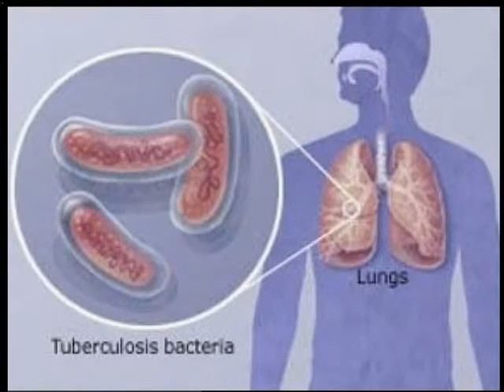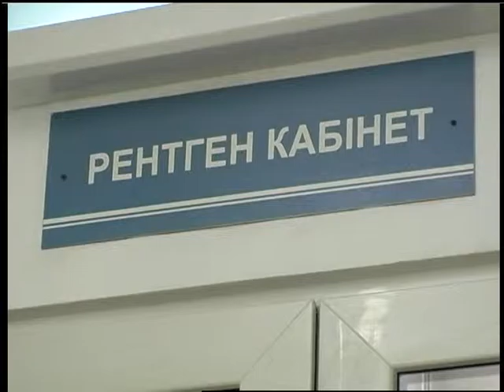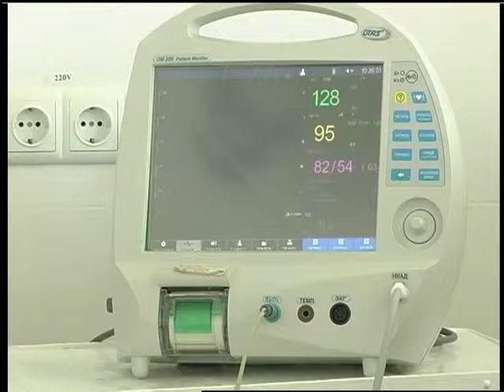Здорові будемо (21 03 16)